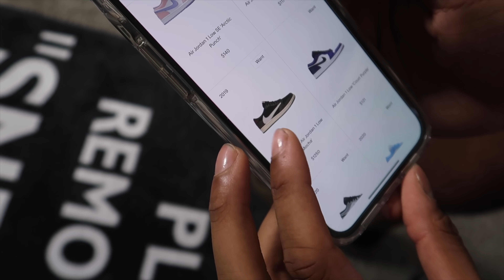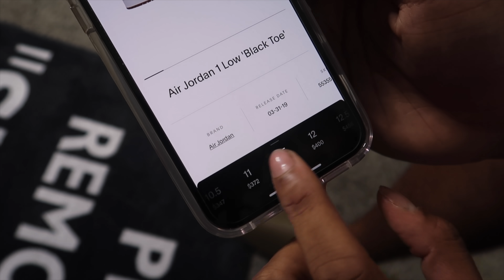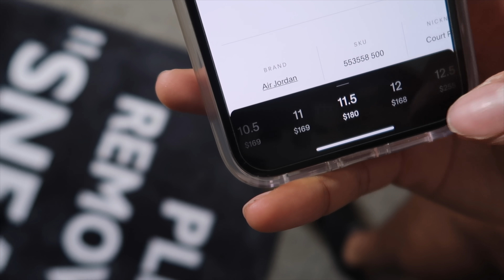Jordan 1 hold success story...